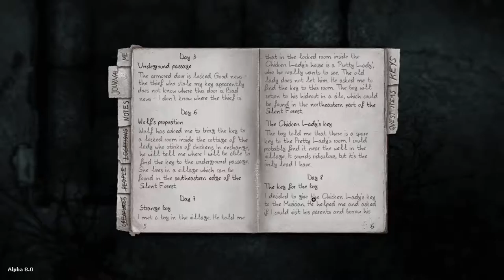Darkwood - Alpha 8 - 6 - [Chapter 1] Eating Wood is Still Probably Not Useful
The most aptly named location in Darkwood.